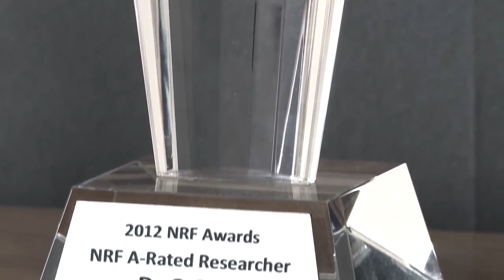Quest for the cure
Prof. Glenda Gray discusses her HIV vaccine research and imagines the real possibility of it coming from Wits.